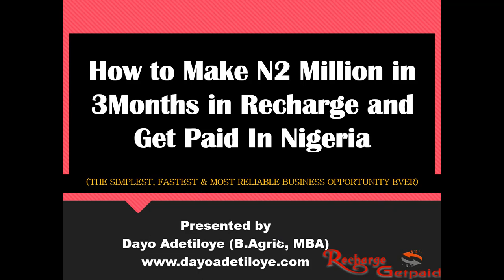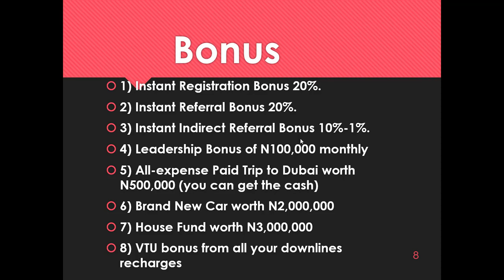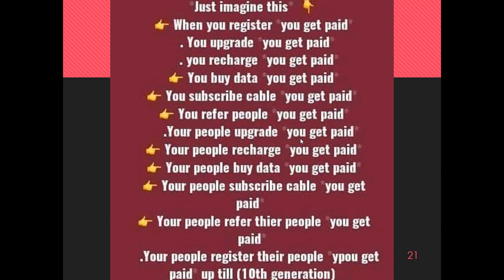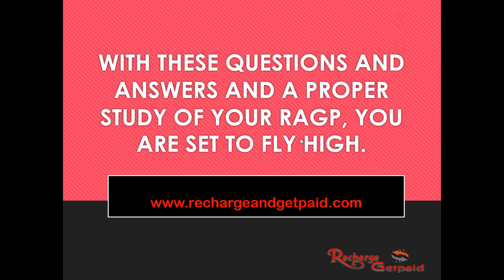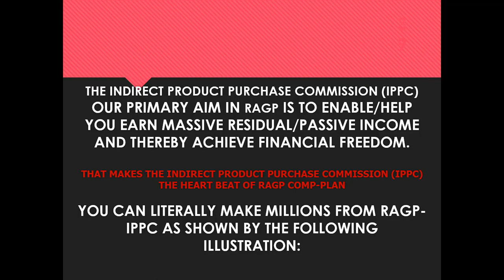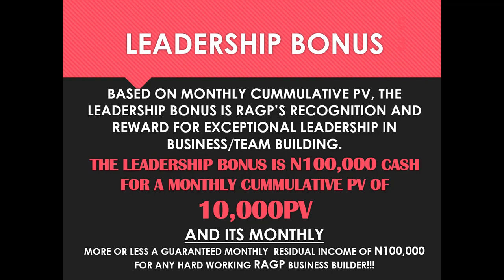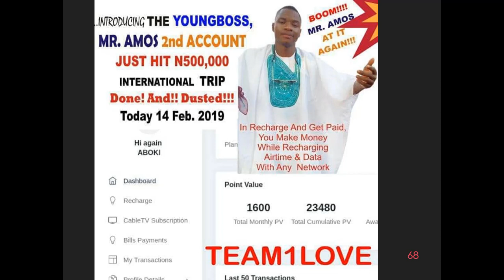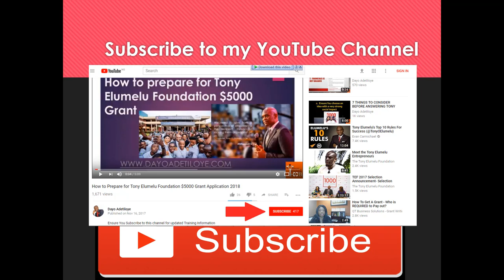👉 Recharge and Get Paid 3.0 Back and Better [How to Make N2 Million in 3Months In RAGP]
Recharge and Get Paid 3.0

Plugin to get your share of Telecoms Biz

Call or Whatsapp if you need a guide on the activation of your account and how to be successful in the business.

Because of My Busy Schedules,
all or whatsapp any of my leaders to register you today!

Tell them you are from Presidentdayo

Ola Telecoms 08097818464 Ogudu GRA Lagos, she is the Leader to work with in Lagos

Peniel 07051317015. He is the King of Recharge and Get Paid in Abuja

Emmanuel 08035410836 He is King of Recharge and Get Paid in Port Harcourt

Mr Pounds 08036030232. He is the king of Recharge and Get paid in Lagos

Mr Gabriel 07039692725. He is the king of Recharge and Get Paid in Ogun state

After registration, they will add you to my whatsapp training group where you will receive training from me regularly.

Recharge and Get Paid: How to Make N2 Million in 3Months In Nigeria

You can also use this automatic link to do your registration,
then you pay with your ATM card via Paystack. you can start with 5k or 10k. But for Networkers, start with 50k or 100k. company takes 80% and give you 20% of your registration money back.

Then you call me to fund your account.

i will add you to our training whatsapp group for members
after confirming you use the link and that you are under me.

How to Make Money (N2 Million in 3Months) with Recharge and Get Paid In Nigeria

then you pay with your ATM card via Paystack. you can start with 5k or 10k.

But for Networkers, start with 50k or 100k. company takes 80% and give you 20% of your registration money back.
Then you call me to fund your RECHARGE AND GET PAID account.

To join my fastest Growing Team in Recharge and Get Paid,

Register under any of my team Leaders close to you across Nigeria.

Here is the procedure.

Note: This business is not for people that want to sell airtime and data on a commercial basis. That is the lowest level of making money in RAGP.

The business is designed that you join and use the platform personally and help the company bring in more people to register and use the platform personally, not for commercial retail. If you help the company to achieve its goal, you will be making money per second.

After registration, i will add you to my whatsapp training group where you will receive training from me on how to become an expert in RAGP and how to build your Network in this business and earn in millions .

How To Make Money From Recharge and Get Paid (RAGP)